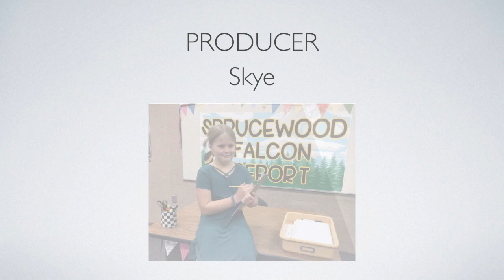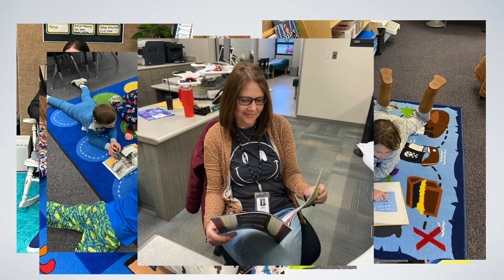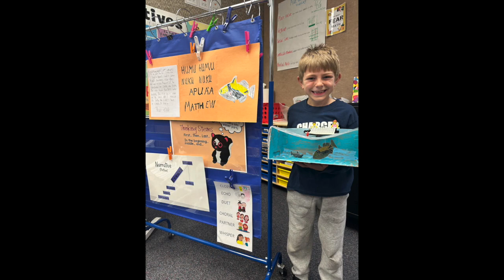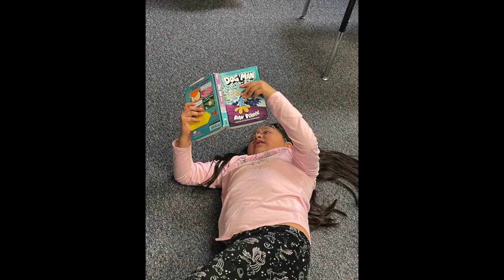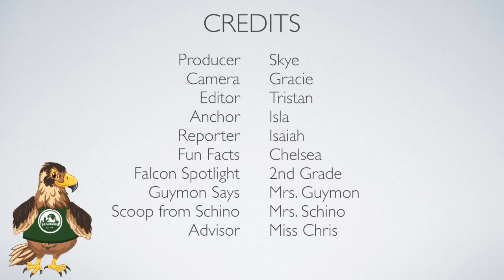Falcon Report - 25 March 2024